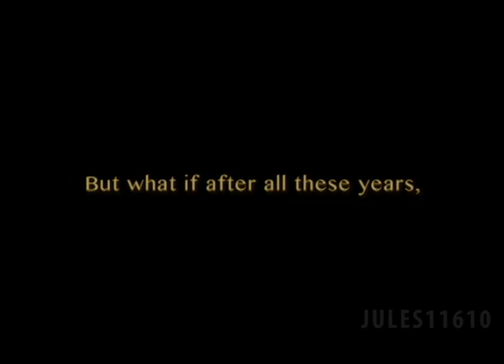Dark Merlin AU | Thy Kingdom Come (trailer)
Made by flamerainscorpion.tumblr.com, this is a mock trailer based off of the "Thy Kingdom Come" series by firstdragonlady.tumblr.com in which Arthur finds out about Merlin's magic and banishes him from Camelot. A few months later, Merlin returns to Camelot and vows revenge against Arthur by taking away his destiny, as Arthur took away his.